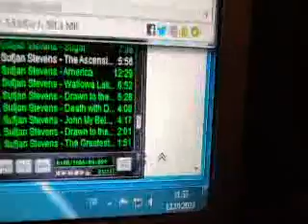sizce tuzağa düştü mü?bence düştü,tesadüf bu kadar sık olmaz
sohbet ise ilginç ve bilgi dolu.daha çok açığa çıkacak,narsist katiller huyundan vazgeçmez.ortaklarını lanetlerim.tam ezanla yükleme bitti